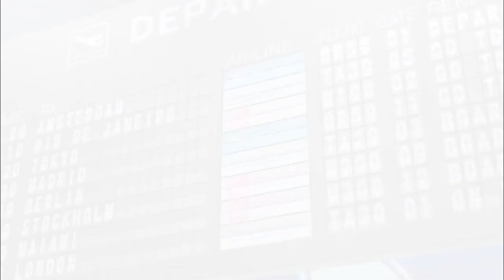[PDFT]トリコロール・エア・ライン Tricolor Airline - KAITO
I still sucking in covers kkkkk.
(also, I reuploaded it because in the first one kaito's voice were louder than the instrumental)

PV: SEGA, Moko/CrystalKanon.
UST: fevernight123.
Off Vocal: SEGA
Ugly mix and edit by me.
Voice: KAITO V3 Whisper.

Song: トリコロール・エア・ライン (Tricolor Airline) by Atsuzou-kun.
Originally performed by Hatsune Miiku.